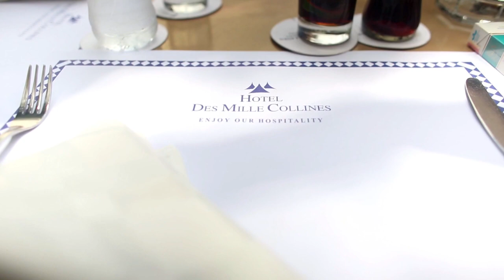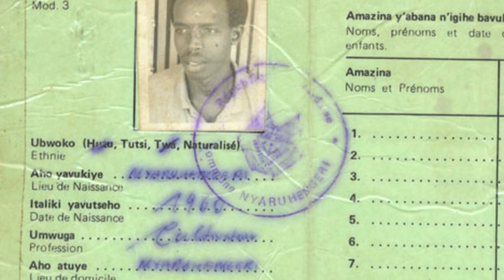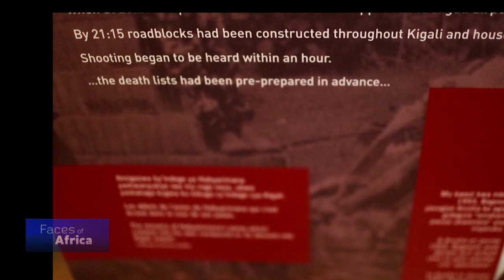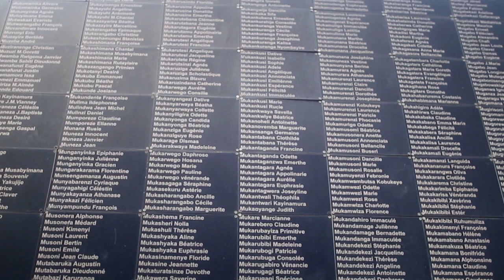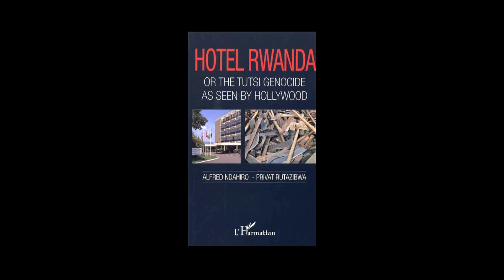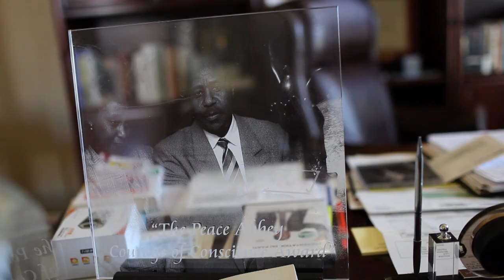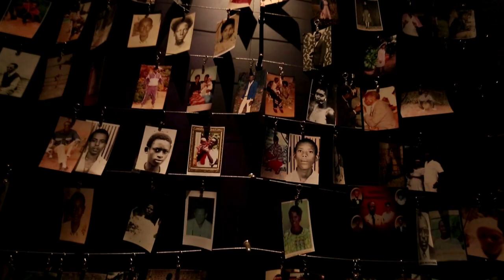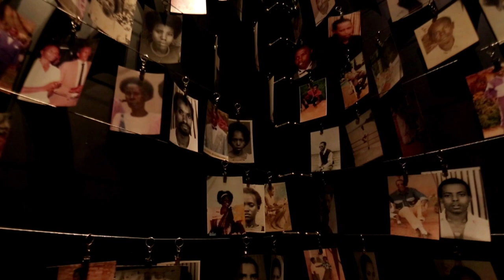Faces of Africa - Reliving Hotel Rwanda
On the fateful day of April 6th 1994 the worst civil war in the face of African history took place, leaving Rwanda with a population of seven million people shattered.
One of the survivors, Paul Rusesabagina recounts the horror and the aftermath.